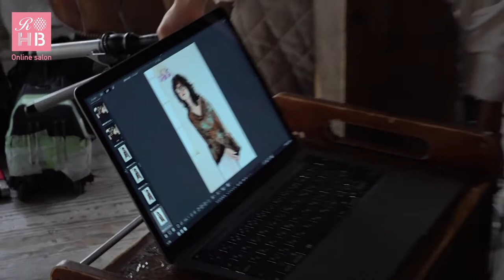リアルオーダーヘアブックvol.10【Belle 堀之内大介さん 撮影シーン】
リアルオーダーヘアブックvol.10の巻頭ページに登場するレジェンド美容師さんのカットから撮影までを全部見せ！！

「Belle」 堀之内大介さんの撮影風景動画を大公開です✨